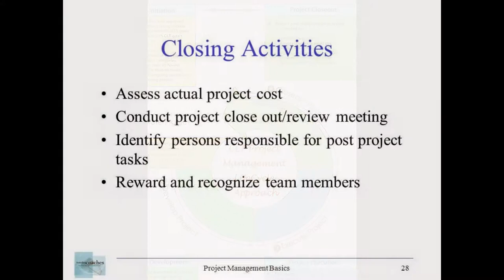Project Closeout and Review in Project Management - Walls